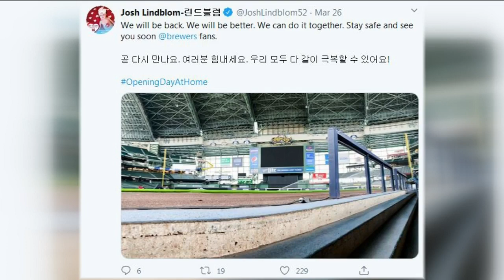'We miss you guys': Brewers pitcher Josh Lindblom talks delayed season, extra time with family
I've had a lot of questions since Opening Day. How are the Brewers coping with their delayed season? Well, we caught up with Josh Lindblom, who certainly has had some exciting moments in isolation with his family.